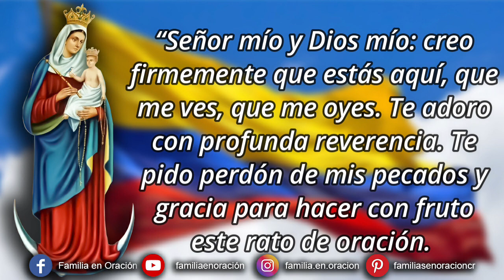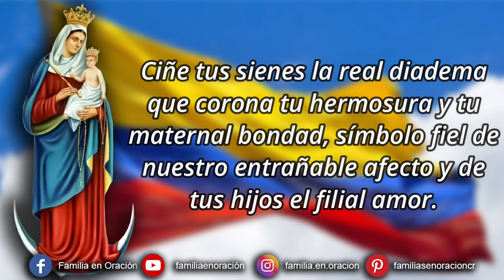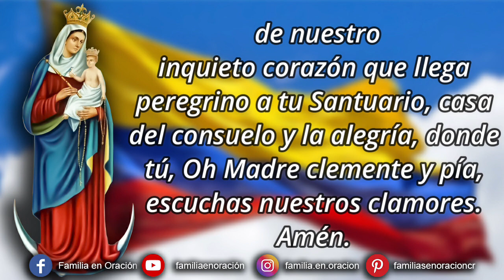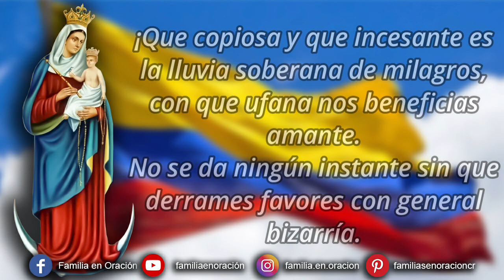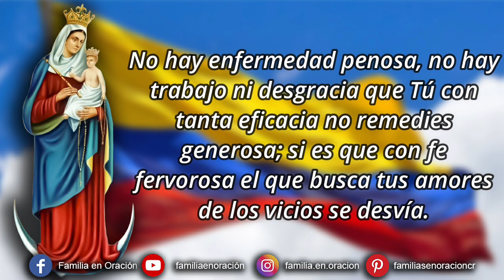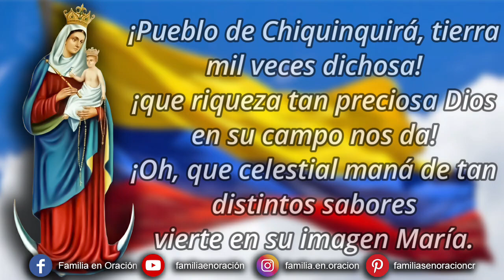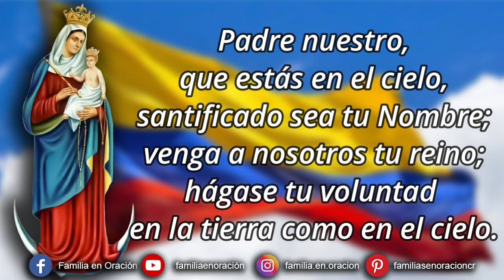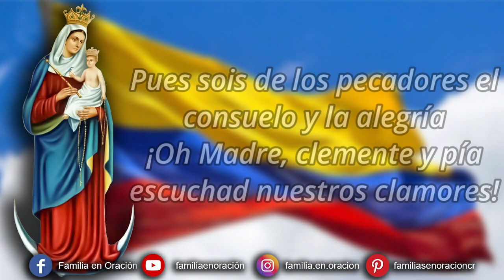Novena a Nuestra Señora del Rosario de Chiquinquirá, Reina y Patrona de Colombia– Día 3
🙏 *ORACION INICIAL*
Reina y Madre del Rosario de Chiquinquirá, bella flor de nuestra tierra, renovada en destellos de luz y de hermosura, luces radiante en tu imagen soberana los colores del patrio pabellón. Eres tú nuestra gloria y el orgullo de nuestra raza, Madre de Dios y Madre nuestra. En rústico lienzo tu rostro se ilumina y renuevas tu imagen en celestial fulgor, dando a tus hijos la graciosa prenda de la luz inmortal de tu Hijo Salvador.

Ciñe tus sienes la real diadema que corona tu hermosura y tu maternal bondad, símbolo fiel de nuestro entrañable afecto y de tus hijos el filial amor. A ti te cantan celestiales voces que te aclaman por Reina de la paz y el pueblo entero jubiloso te presenta el don de su fervor. En los difíciles tiempos de dolor y angustia tú, que eres Madre de Misericordia, vida, dulzura y esperanza nuestra; extiendes tu cetro soberano y cubres gloriosa con tu egregio manto a todos los que sufren la tribulación.

Hermosas flores mezcladas con tierra colombiana dieron a tu precioso lienzo celestial color; brote la tierra perfumadas flores que rindan culto a tu sagrada imagen, madre llena de gracia y de virtud. Tu divina presencia renovada, Reina y Madre, bendiga nuestra amada tierra y renueve a tus hijos en la luz de la verdad.

Vuelve a nosotros tus ojos misericordiosos, inagotable fuente de gracia y de ternura; recibe complacida Madre y Señora, la humilde romería de nuestro inquieto corazón que llega peregrino a tu Santuario, casa del consuelo y la alegría, donde tú, Oh Madre clemente y pía, escuchas nuestros clamores. Amén.

3️⃣ DÍA TERCERO
Lema: Con María nos nace la salvación (¡Bendita tú entre las mujeres y bendito el fruto de tu vientre! Lc 1, 39−45)

Signo celebrativo: San Antonio de Padua

San Antonio, quien nos presenta en sus manos la palabra hecha carne revelada en el libro de los Evangelios: “…porque un niño nos ha nacido, un hijo se nos ha dado. San Antonio es modelo de Santidad y símbolo de la llamada a la santidad del pueblo de Dios. En este cuadro se encuentra la figura de San Antonio en el lugar principal por ser el Santo de devoción del Encomendero Antonio de Santana quien había mandado pintar el cuadro entre 1560 y 1562.

🙏 *ORACIÓN FINAL*
Padre celestial, que en tu amorosa solicitud has querido favorecer a nuestra patria Colombia dándonos en Chiquinquirá un signo de tu presencia; por la intercesión maternal de Nuestra Reina y Patrona, cuyo patrocinio hoy celebramos, concédenos crecer en la fe y lograr nuestro desarrollo por caminos de amor, de justicia y de paz. Amén

Pues sois de los pecadores el consuelo y la alegría
¡Oh Madre, clemente y pía escuchad nuestros clamores!